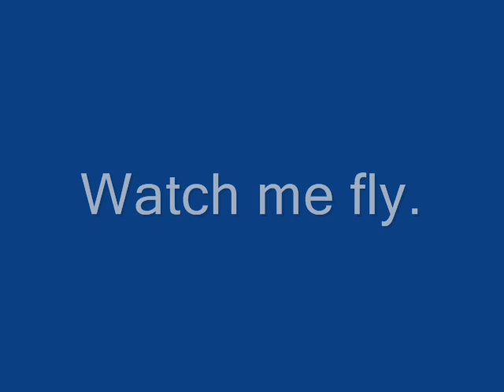Charm Watch Me Fly.